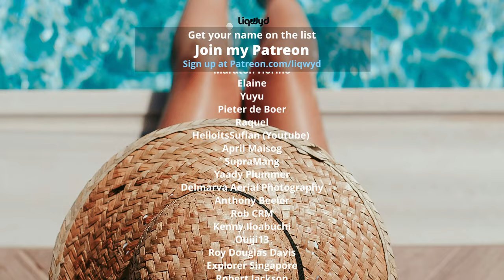LiQWYD - Summertime [Official]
⭐  BIG thanks to my Patreons:
Tina Huang
Jakub Rybarczyk
Anthoney King
Italian Time
Mile High Campers
Darell Chua
Chris O’Donnell
Hanami Okuno
Abwasserrohr
104 Fellybeans
Thomas Braun
Kyle Leffers
bdw beats
Tina Nerger
Ann
Jane Deerfield
Dale Nabeta
Yasuhiro Tsukamoto
Ryan Uyematsu
Petros
Masato Horino
Elaine
Yuyu
Pieter de Boer
SupraMang
Yaady Plummer
Delmarva Aerial Photography
Reid Cardwell
RobC R M
Anthony Beeler
Brett Ball
Smiley TK
Cooking With Judy Caldwell
Kenny Iloabuchi
Ouiji13
Roy Douglas Davis
Explorer Singapore
Robert Jackson
Mike Thomas
PRith Channel
Thomas Gee
Brock Martin
Kent Lawrence
Mary Waite
英紀 黒沢
Sandra
Coclé Nature Travel E.F
José Muñoz
Slippy Grip - @SlippyGrip
CC Spillman
R ,e Richard
Judy Justin
Lipe Paíga
Micah Ringlein
Phyllis Nunn
Alpinerover - @alpinerover